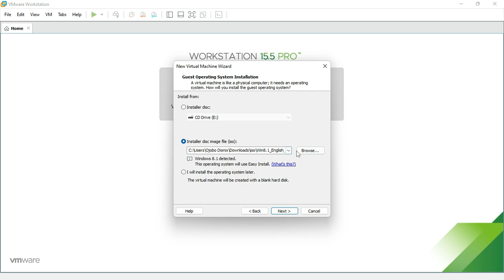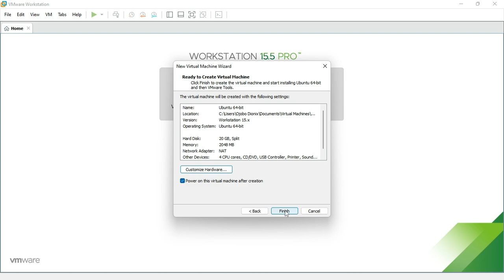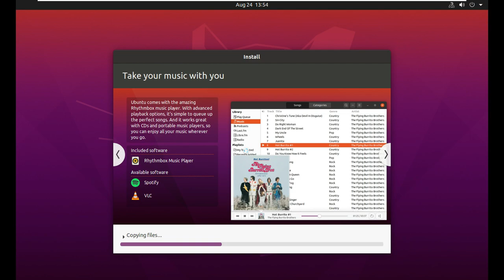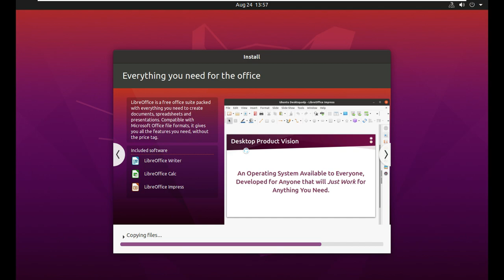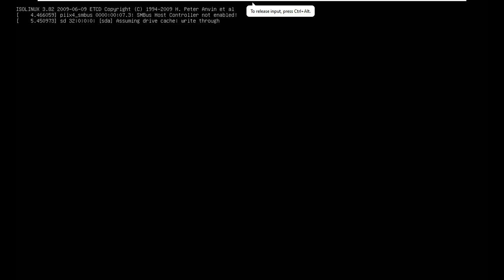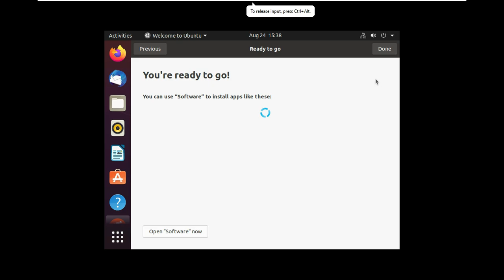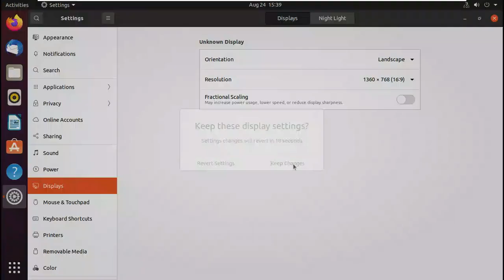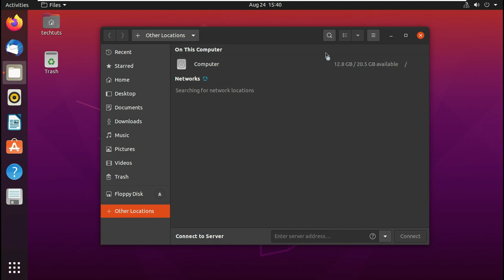How to Install Ubuntu in VMware Workstation Pro (2022)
In this tutorial you will learn how to install Ubuntu 20 LTS in  VMWare Workstation Pro 15.5 as a Virtual Machine.

About VMware Workstation Pro
VMware Workstation Pro™ enables technical professionals to develop, test, demonstrate, and deploy software by running multiple x86-based Windows, Linux, and other operating systems simultaneously on the same PC.

You can replicate server, desktop, and tablet environments in a virtual machine and allocate multiple processor cores, gigabytes of main memory and graphics memory to each virtual machine, whether the virtual machine resides on a personal PC or on a private enterprise cloud.

System Requirements
A compatible 64-bit x86/AMD64 CPU launched in 2011 or later *
3GHz or faster core speed
2GB RAM minimum/ 4GB RAM or more recommended

General Host OS Requirements
Windows 10
Windows 8
Ubuntu
Red Hat Enterprise Linux
CentOS
Oracle Linux
openSUSE
SUSE Linux Enterprise Server
Note that Windows 7 hosts are no longer supported, Workstation 16 will not function on them.

Workstation Pro installation
2 GB of available disk space for the application
Additional hard disk space required for each virtual machine
Please refer to vendor's recommended disk space for specific guest operating systems